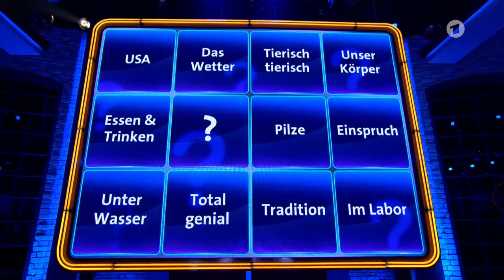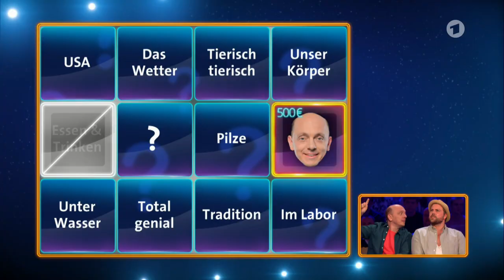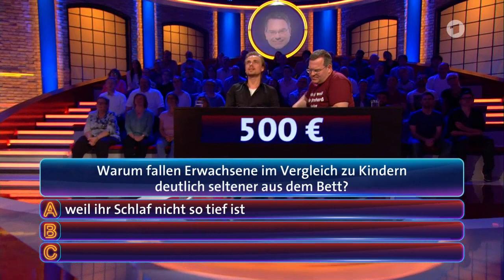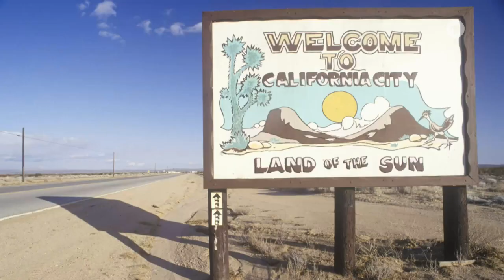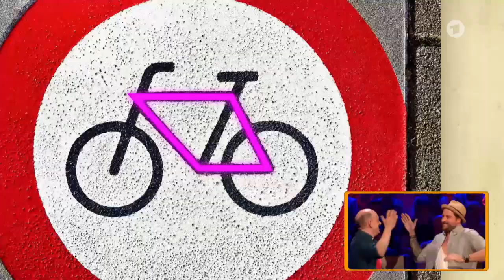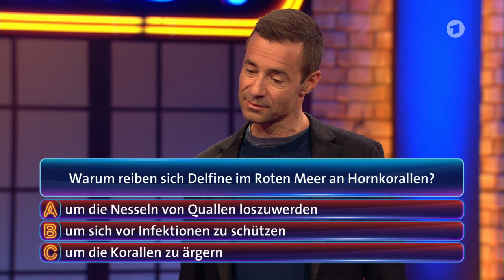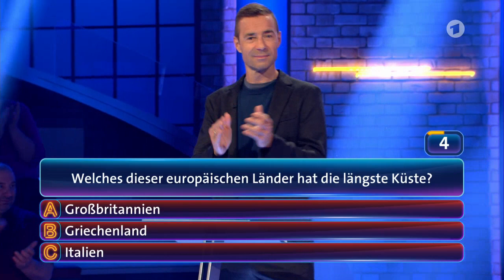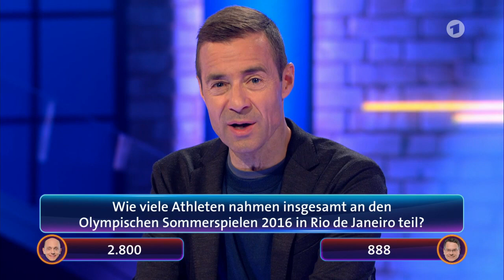Wer weiß denn sowas? | Die Sendung vom 12.12.2018